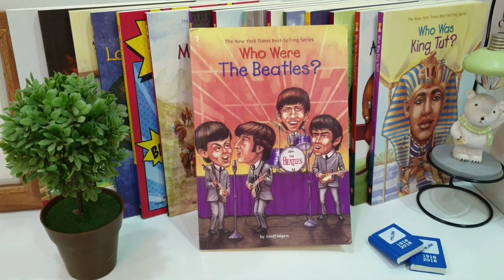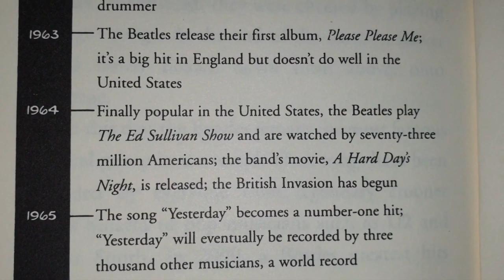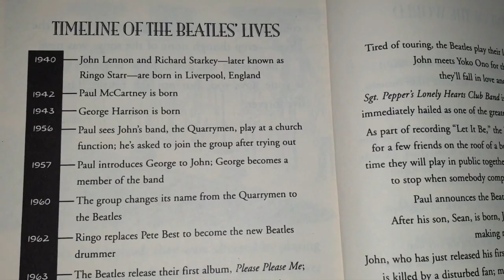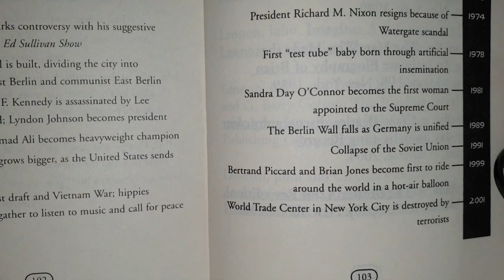TỦ SÁCH Minh Khang Biết tuốt | WHO WERE THE BEATLES ?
Sách không chỉ là nguồn cung cấp kiến thức, giải đáp thắc mắc mà còn là những người bạn không thể thiếu trong hoạt động hàng ngày của bé Khang. Số lượng các thành viên sách trên kệ ngày càng gia tăng với nhiều bộ sưu tập mới và hoàn chỉnh.

Kênh Minh Khang Media của bé sẽ thực hiện series video chia sẻ lần lượt những quyển sách và bộ sưu tập sách mà bé Khang yêu thích đến mọi người và đặc biệt là đến các bạn nhỏ nhé!